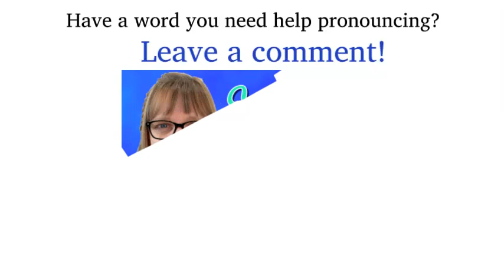How to Pronounce Aconcagua